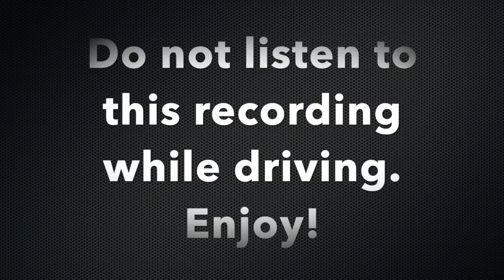Pure Blissful Relaxation and Stress Relief Yoga Nidra Meditation NSDR | Mindful Movement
If you are feeling stressed, this practice can be just what you need to experience inner peace and joy.  It is also a great way to help you fall asleep and sleep deeply if you practice before bed.

Using this systematic approach to full body and mind relaxation can help you connect with your own true and natural wisdom, your ability for healing and relieving stress.  Get ready to heal and restore your body, quiet your mind, and bring compassion and love into your heart.

It has been said that 1 hour of Yoga Nidra equates to 4 hours of deep sleep because we go through all of the brain wave stages you typically go through during sleep, only in a compressed amount of time.

Meditation was written and read by Sara Raymond

There is an introduction to Yoga Nidra, setting an intention or Sankalpa and how to set up for your practice.  Once you have listened to this once, you can skip to the start of the practice at  4:10

Sara's Book
You Are Not Broken: A compassionate guide to uncovering inner wisdom and transforming your life with hypnotherapy
1:1 Sessions
PERSONALIZED HYPNOTHERAPY & TRANSFORMATIONAL COACHING